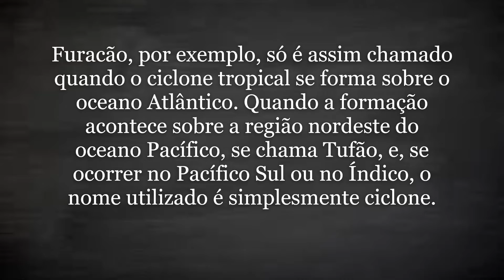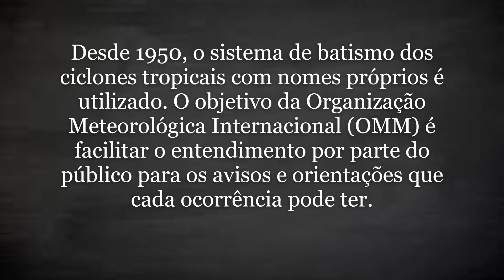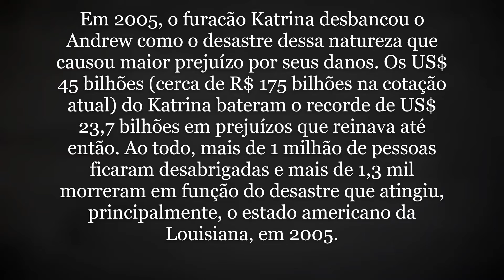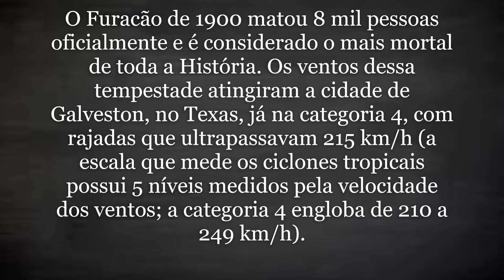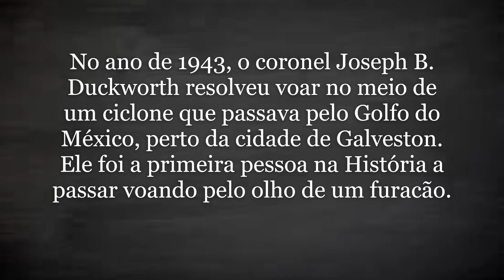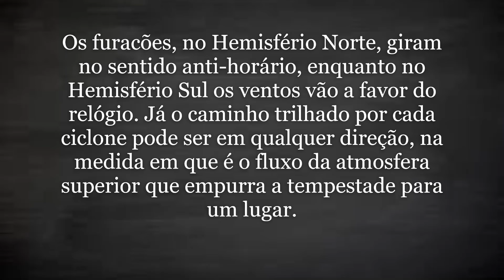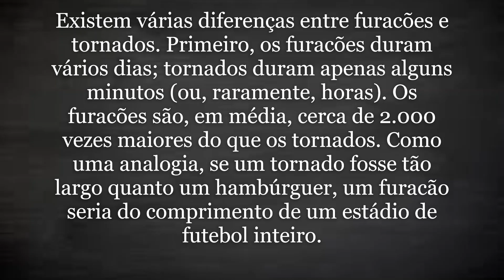10 curiosidades sobre os furacões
Descubra a diferença entre furacão, tornado e ciclone! Surpreendente curiosidades!